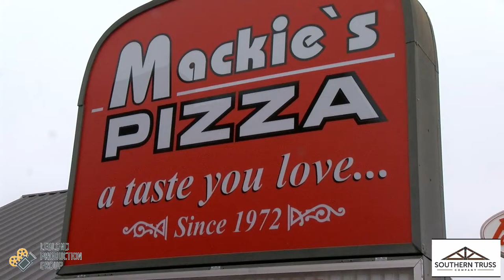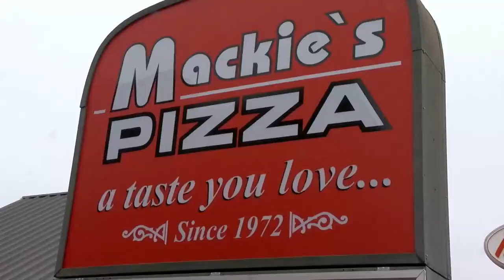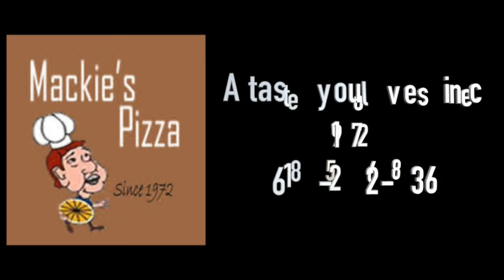Shawnee Saints vs. Wabash Valley College Warriors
Shawnee Saints vs. Wabash Valley College Warriors. Audio Courtesy of 89.1 The Bash, WVJC-FM Mount Carmel, IL